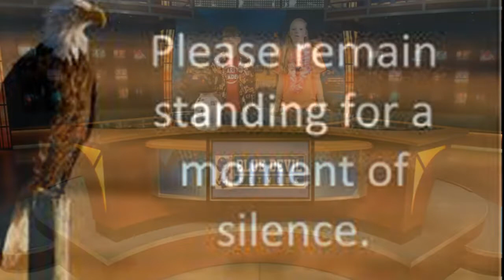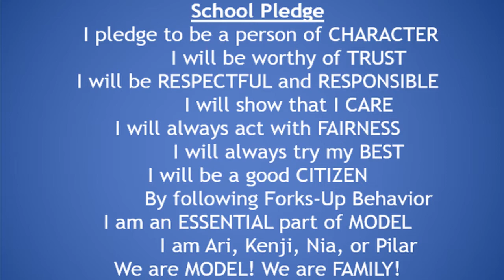Blue Devil Network Morning Show, September 26, 2019